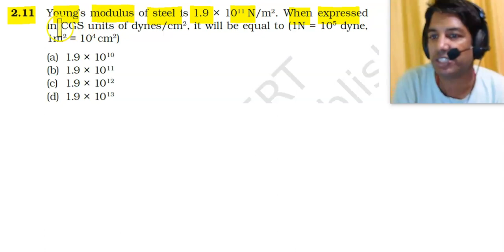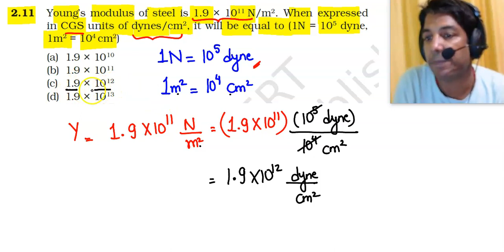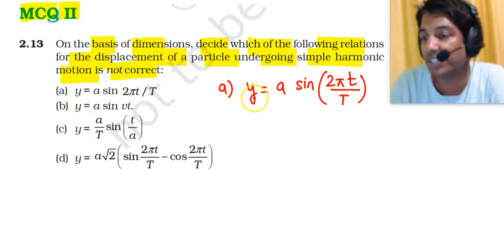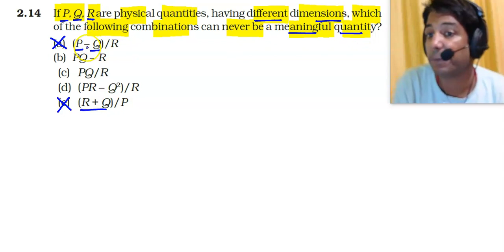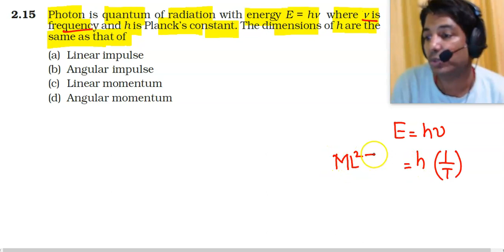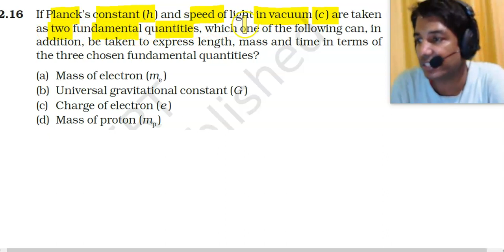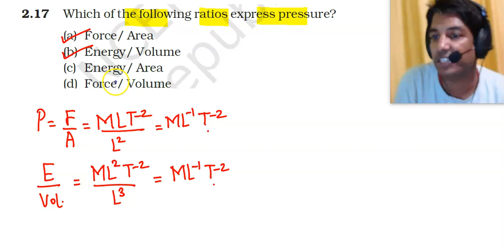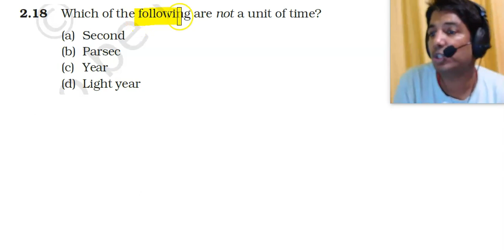🪢2. EX(2.11-2.18)|NCERT EXAMPLAR PHYSICS |CH-2:UNITS & MEASUREMENTS|CLASS XI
This Video Lecture Includes:
1.

JOIN OUR TELEGRAM CHANNEL FOR FREE eBOOKS & STUDY MATERIAL
iOTA Classes-LIVE

iota classes
live free class
LIVE CLASS
ONLINE CLASS
JEE-MAINS
JEE ADVANCED